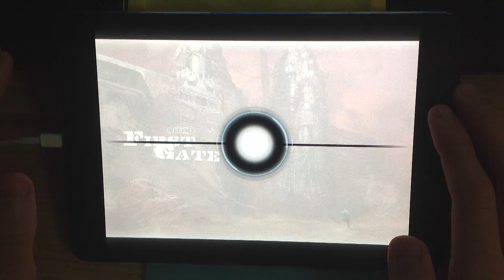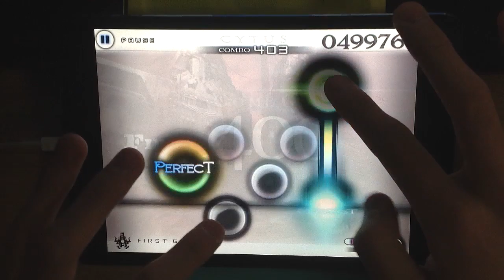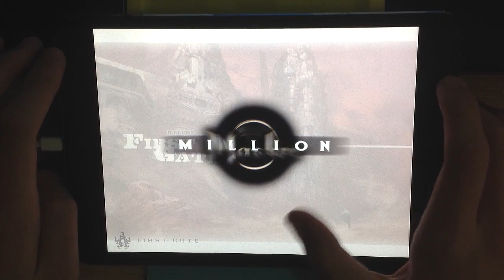[Cytus] First Gate HARD Million Master By HEUKGUN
Player : HEUKGUN

Cytus Chapter 9 - BURIED
First Gate HARD Lv.8